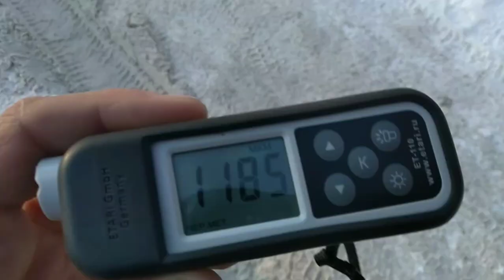#18. Ищу авто на продажу. Как нужно делать что бы не продать авто. Toyota Corona Premio# Автобизнес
Как можно продать авто в таком виде? Если хотите продать автомобиль, но не знаете как это сделать, то можете написать мне, я вам дам совет. Или можете мне продать авто